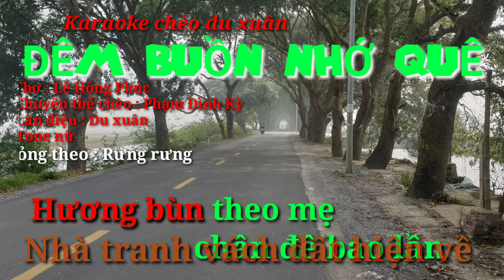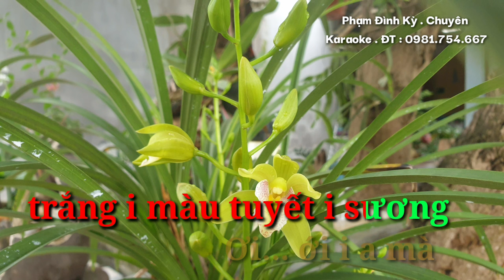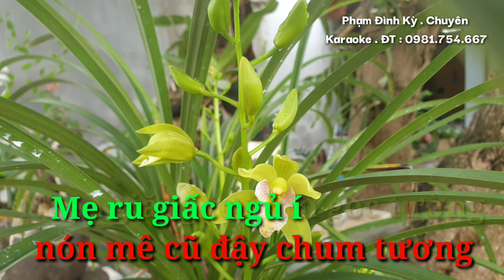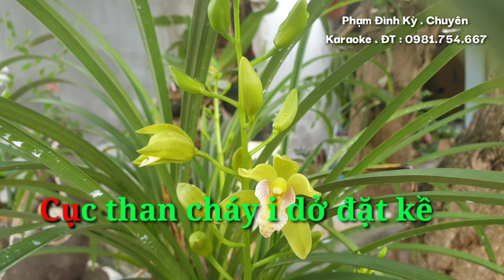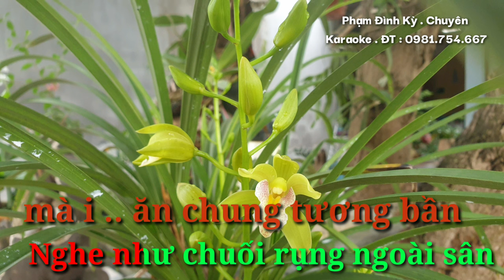Karaoke ĐÊM BUỒN NHỚ QUÊ Hát chèo du xuân tone nữ